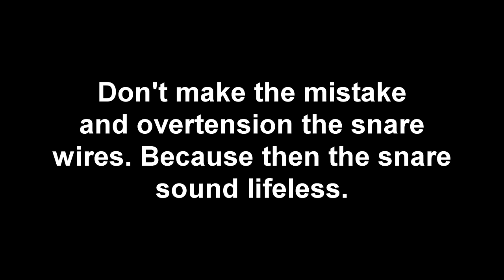Snare-Drum Tuning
Hi guys,

in this video I show you how I tune my Snare-drum.

I hope this video help you to get a better sounding drum.